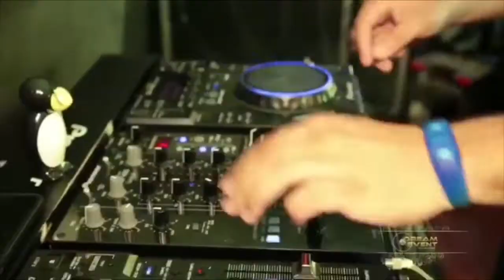ONE DREAM ONE EVENT TEASER 2019 Dj Live & Live Band de Luxe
Animation proposée par l'équipe de One Dream One Event. Pour toute organisation de mariages, Bar Mitzvah, Comité d'entreprise etc.

Contactez Emmanuel Attiach au : 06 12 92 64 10 ( Dj Troop One )

On se déplace partout en France et en Europe.